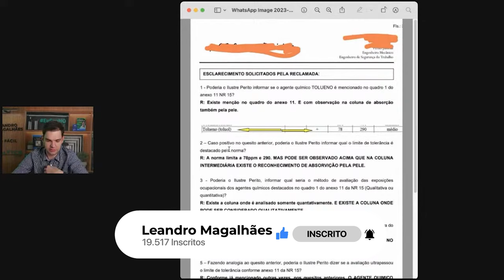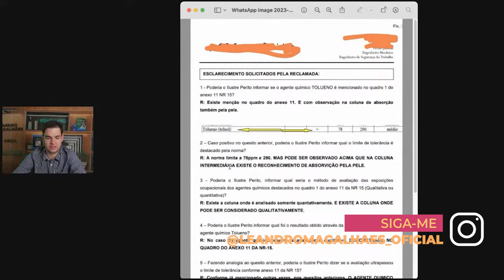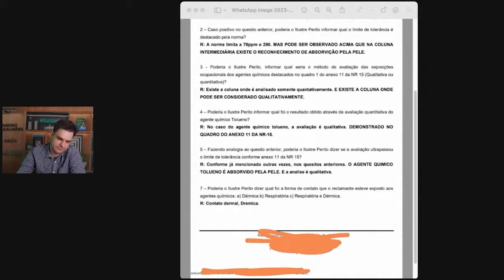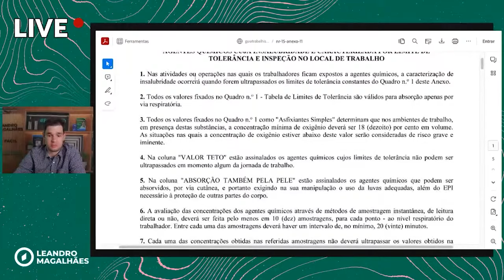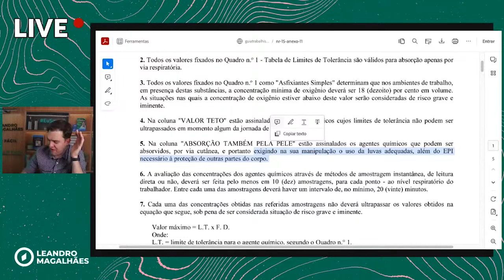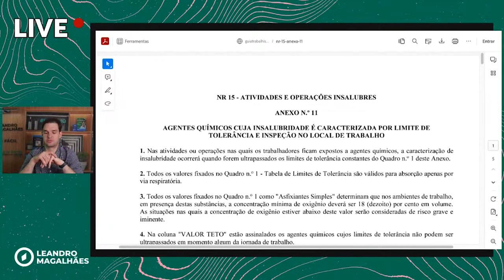Absorção pela pele, NÃO TEM DIREITO A INSALUBRIDADE - Expresso HO#111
A exposição a agentes químicos pode ocorrer por diversas vias, oral, inalatória e dérmica, por exemplo. E a NR 15 em seu anexo 11 trás alguns agentes que podem ter absorção pela pele, mas como fica a questão da insalubridade para esses agentes? E os agentes do anexo 13?